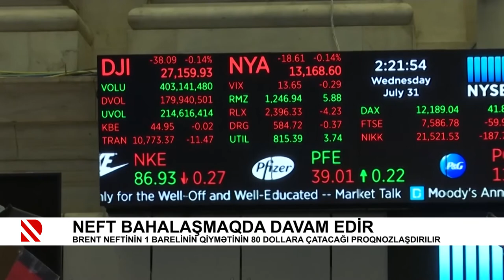Neft bahalaşmaqda davam edir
Brent neftinin 1 barelinin qiymətinin 80 dollara çatacağı proqnozlaşdırılır